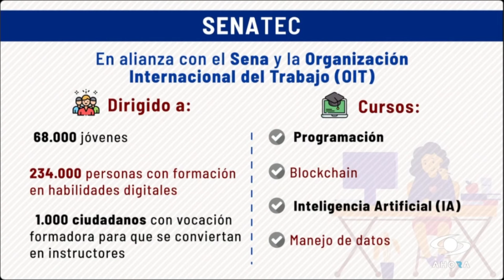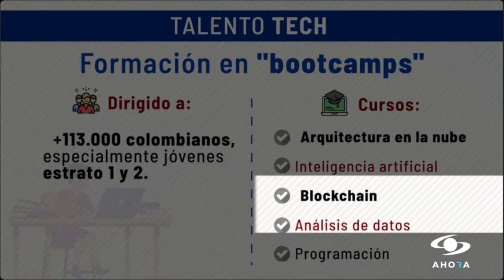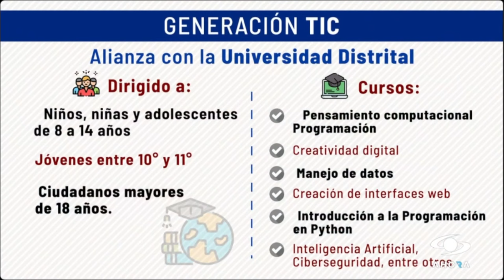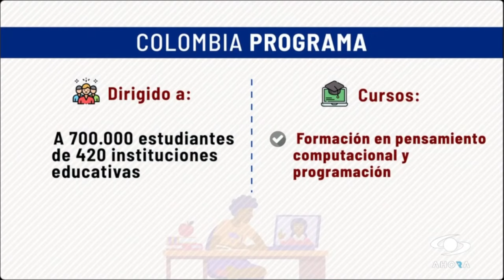Oferta FormaciónGratuitaTIC desde Caracol Noticias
El Ministro de las TIC, Mauricio Lizcano, pasó a El Tablero de Noticias Caracol para explicarles a los colombianos toda la FormaciónGratuitaTIC.